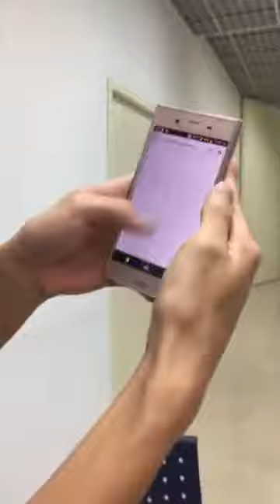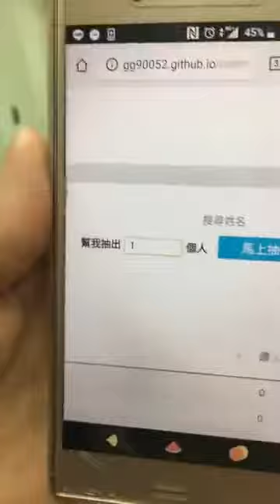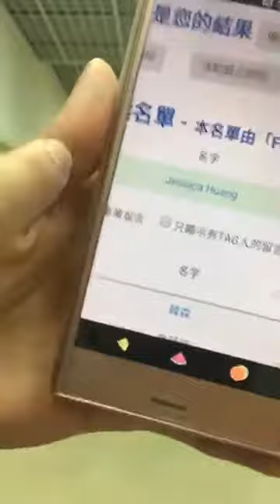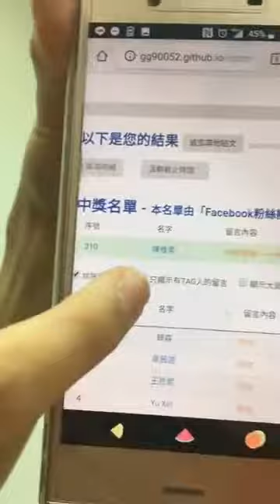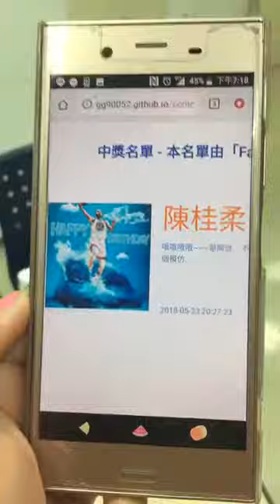20180530_100% 臉書直播 SpeXial風田親自抽出幸運得主